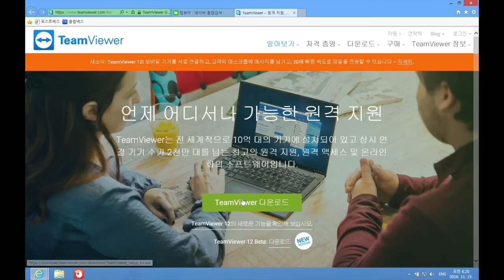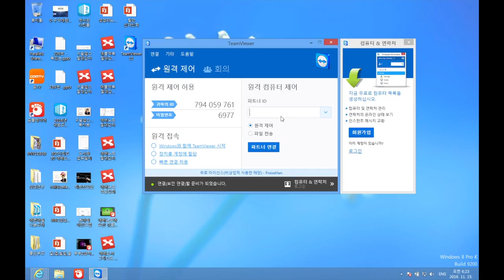[에버노트절대강자] 팀뷰어 설치 및 간략설명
팀뷰어 설치 및 간략설명
컴퓨터 원격조정이 필요할 때
사용하시면 좋아요^^